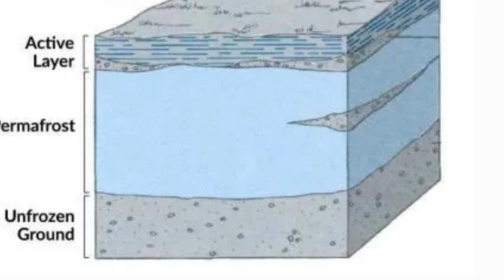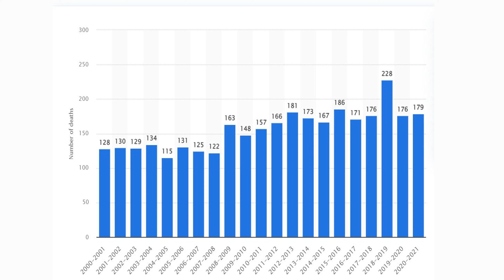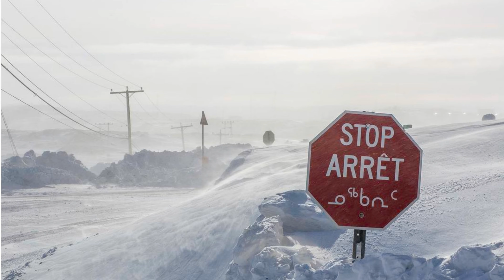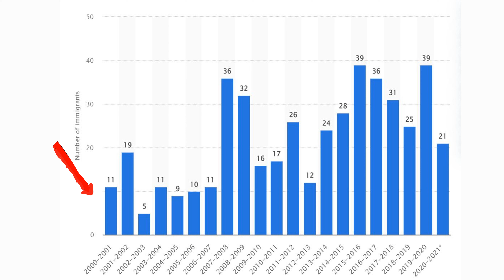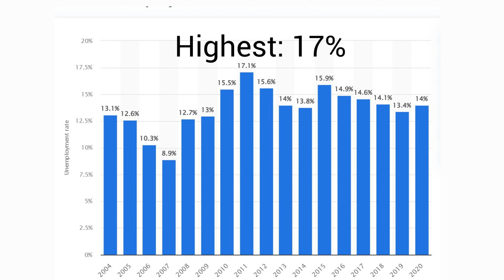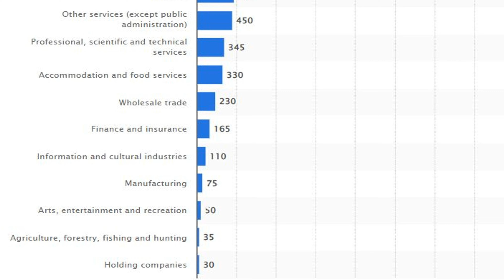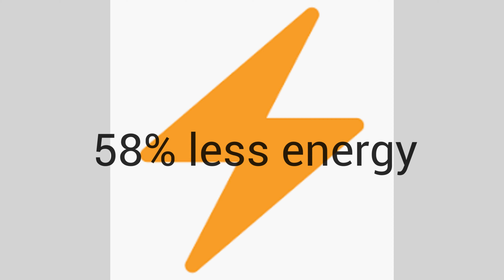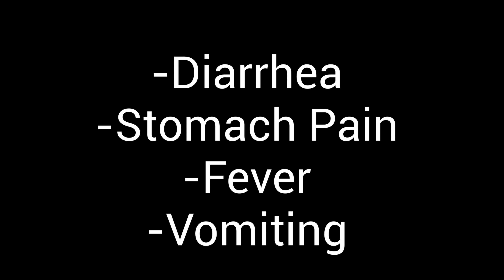Geo CPT Richard Xie